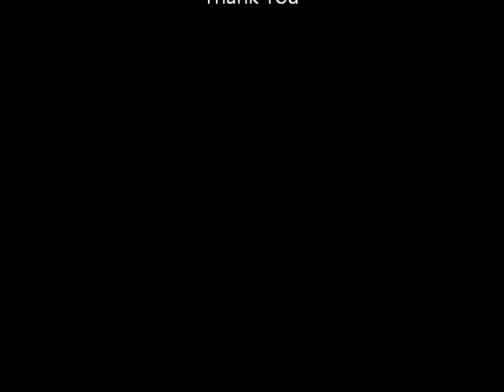Moonbeam Sunrising Star Root chakra Crown Chakra Link"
Higherself work shop